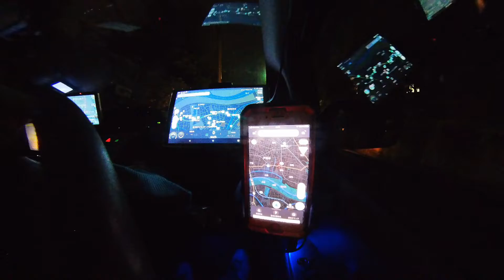2021年ナビを4台同時に作動させてみた・・【車とバイクとドライブ旅行】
2021年ナビを4台同時に作動させてみた・・
車とバイクでのドライブ・旅行・神社周りなどなど